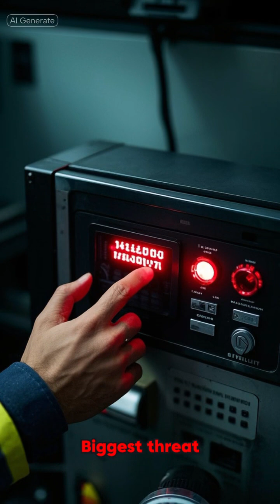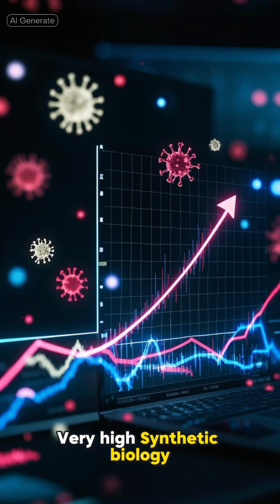Top 10 Fictional End of The World Scenarios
Here are 10 fictional end-of-the-world scenarios from movies, books, and games that are scientifically plausible, at least in principle. While dramatized for storytelling, many of them are grounded in real science or at least extrapolated from it: